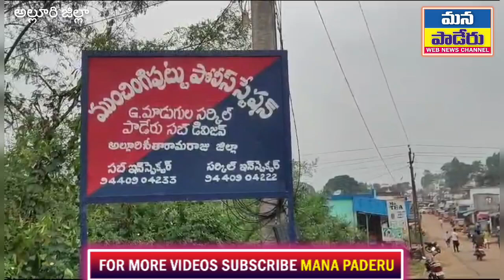అల్లూరి జిల్లాలో గంజాయి పట్టివేత//MANAPADERUNEWS//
అక్రమంగా తరలిస్తున్న 10 కేజీల గంజాయిని ముంచంగిపుట్టు పోలీసులు శుక్రవారం పట్టుకున్నారు. అందుకు సంబంధించి ముంచంగిపుట్టు పోలీస్ స్టేషన్ ఎస్ఐ కే రవీంద్ర అందించిన వివరాలు ఈ విధంగా ఉన్నాయి. మండలంలోని లబ్బూరు జంక్షన్ వద్ద శుక్రవారం ఉదయం 7 గంటల సమయంలో పోలీసు సిబ్బంది వాహన తనిఖీలు చేస్తుండగా ఒడిస్సా పనసపుట్టు నుండి బుంగపుట్టు మీదుగా అపాచీ బైక్ పై ముగ్గురు వ్యక్తులు వస్తుండగా వారిని ఆపి తనిఖీ చేసే క్రమంలో వారు పోలీసులను చూసి బైక్ ను.. బ్యాగ్ ను విడిచిపెట్టి పారిపోతుండగా తమ సిబ్బంది వారిని వెంబడించి పట్టుకోగా ఇద్దరి నిందితులు దొరికారని మరో వ్యక్తి పరారీలో ఉన్నాడని అయితే బ్యాగును తనిఖీ చేయక అందులో పది కేజీల గంజాయి ఉండడంతో వారిని అదుపులోకి తీసుకున్నామని ఆయన తెలిపారు. గంజాయి అక్రమ రవాణాకు ఉపయోగించిన ద్విచక్ర వాహనంతో పాటు పదివేల రూపాయల నగదు రెండు సెల్ ఫోన్లు స్వాధీనం చేసుకున్నామని ఎస్సై రవీంద్ర తెలిపారు. పట్టుబడిన నిందితులు ఒడిశా రాష్ట్రానికి చెందిన వారిగా గుర్తించమని, నిందితులపై కేసు నమోదు చేసి రిమాండ్కు తరలించడం జరిగిందని, పరారీలో ఉన్న నిందితుడిని త్వరలోనే పట్టుకుంటామని ఎస్సై కే రవీంద్ర తెలిపారు. అదేవిధంగా యువత గంజాయి అక్రమ రవాణా తో పాటు అసాంఘిక కార్యకలాపాలకు దూరంగా ఉండాలని ప్రభుత్వం అందించే పథకాలను సద్వినియోగం గిరిజనులు ఆర్థికంగా ఎదగాలని ఆయన సూచించారు.